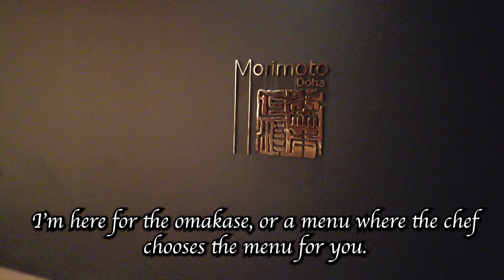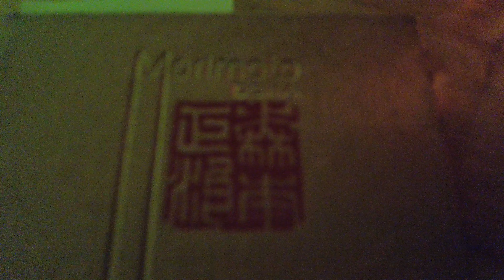Fine Japanese Dining In The Middle East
I had a very quick layover in Doha in the evening, when there wasn't much to see, sadly. But, I did go have some amazing Japanese food at a restaurant that was open later in the evening! Watch to see what kind of Japanese cuisine experience you can have in Doha, Qatar...if you do decide to give it a try, you won't be disappointed :)